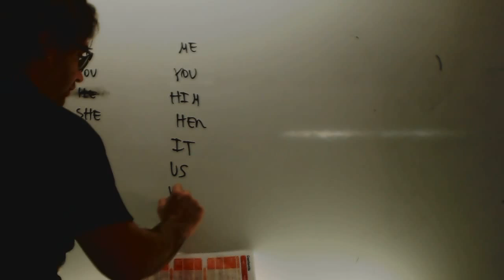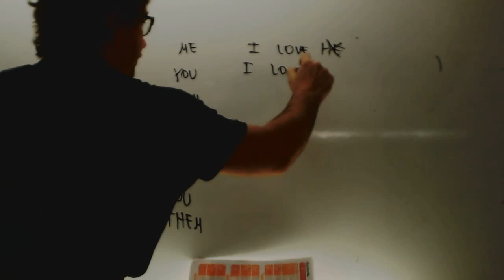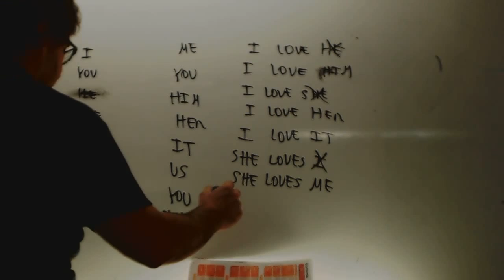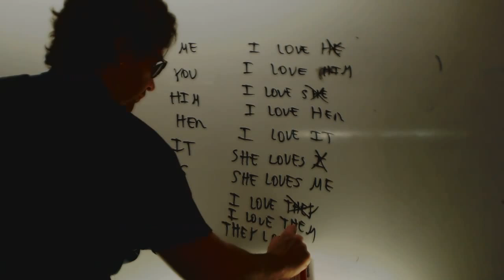Pronombre objeto Ingles 1 ESO Academia Usero Estepona